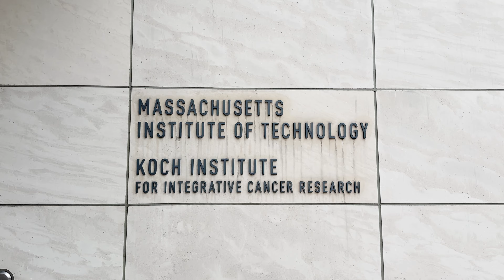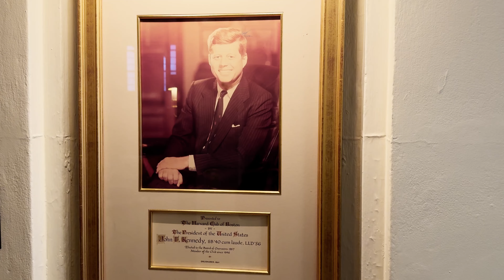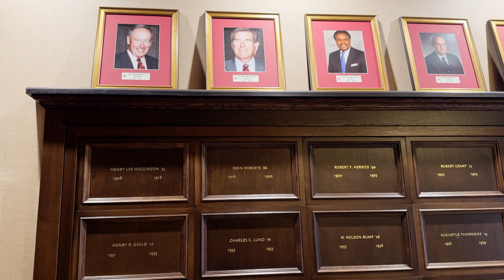Amerikan Başkanlarının Mezun Olduğu Okuldayız! Boston Gezisi 📚🍃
Herkese merhaba!

Bu videoda, Amerika'nın bilim ve eğitim merkezi Boston'a nefes kesici bir yolculuğa çıkıyoruz. Massachusetts Teknoloji Enstitüsü (MIT) ve Harvard Üniversitesi'nin ihtişamlı kampuslarına sizi götürüyoruz. Bilim, teknoloji ve akademik mükemmeliyetin başkenti olan bu şehirde, MIT ve Harvard'ın kendi başına büyüleyici hikayelerini keşfedeceğiz. Dünyaca ünlü profesörler, amerikan başkanları, inanılmaz araştırma olanakları ve tarihi binalarla dolu bu üniversitelerin sırlarını birlikte çözeceğiz. Boston'un kültürel zenginliklerini keşfetmek ve bu akademik devlerin izinde yürümek için hazır mısınız? Yorumlarda favori anılarınızı bizimle paylaşmayı unutmayın!

Sevgiler
Lale&Gökhan

Kamera&Montaj: Nedim Esken